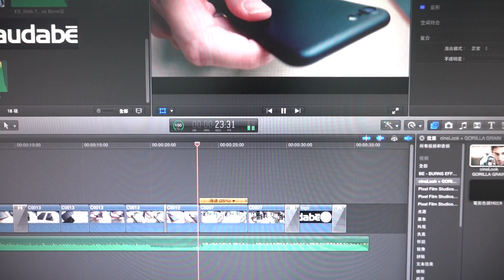VLOG | 拍攝技巧分享 | 例用慢動作製造滑軌效果 RX100 M4 final cut pro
Men’s Game玩物誌
✩ Camera - SONY DSC-RX100 M4 / FDR-AX100 / Gopro Hero 4 / DJI PHANTOM 3 Pro
✩ 拍攝地點 -

我們需要您的協助，為我們提供中文字幕，您只要按下以下的連結就可以在桌機版的youtube 上製作，非常感謝您。